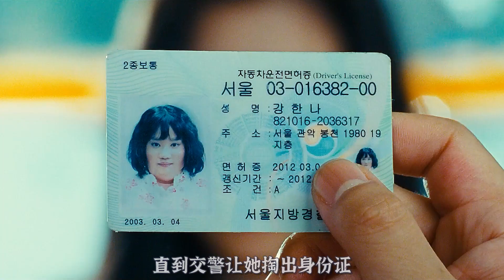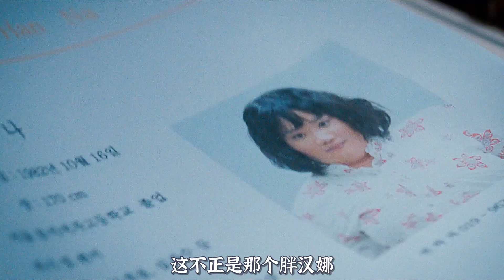【電影解說】這個胖妞一點兒也不漂亮，但她卻有一個當歌星的夢想，因此最後她不斷整容，走上了人生巔峰！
影片名：醜女大翻身
簡介：一直有個歌手夢的漢娜，因為外形被嫌棄，只能當代唱，直到有一天她去了醫院，電影《醜女大翻身》

【熱門好片|歡迎觀看】